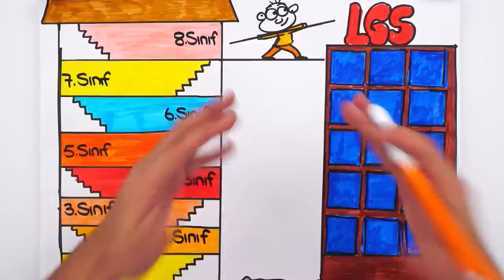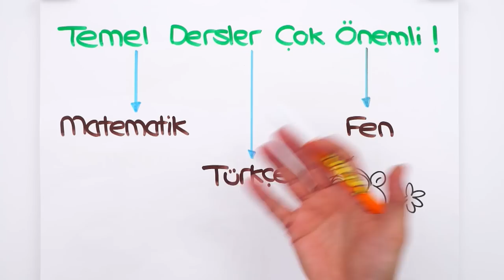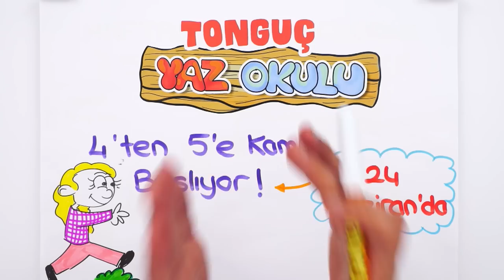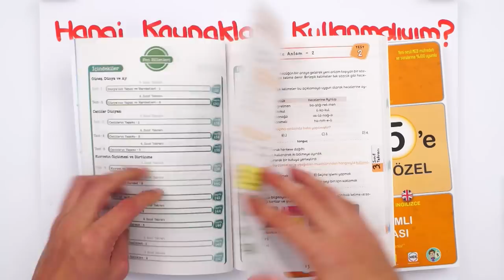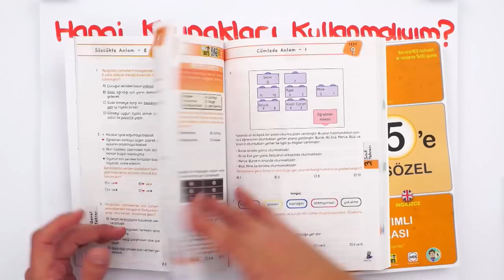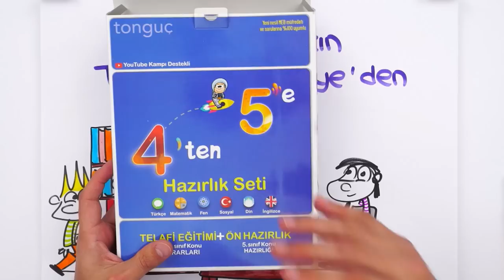4'ten 5'e YAZ OKULU BAŞLIYOOR! ⚡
Veee beklenen haber geldi! 💥 4'ten 5'e Yaz Okulu başlıyor! 24 Haziran'da başlayacak kamp ile 4. sınıfı tekrar edecek; 5. sınıf konularına giriş yapacaksın! Kitabını defterini hazırla, bu kampı sakın kaçırma 🤓